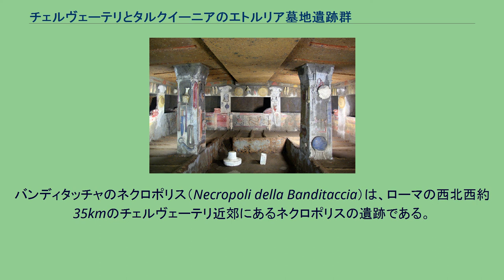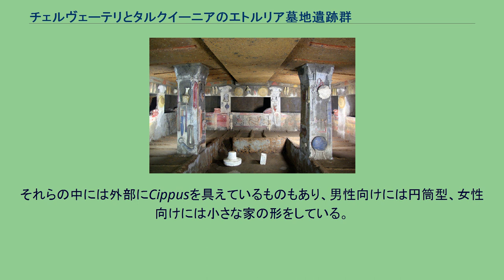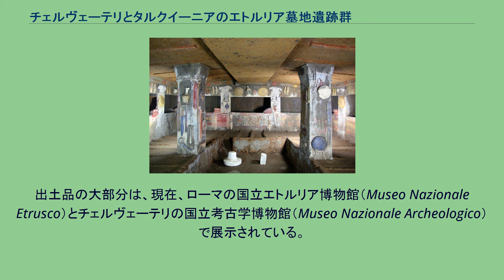チェルヴェーテリとタルクイーニアのエトルリア墓地遺跡群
チェルヴェーテリとタルクイーニアのエトルリア墓地遺跡群は、イタリアの世界遺産の一つ。
イタリア中部ラツィオ州にある、エトルリア人が残した2ヶ所のネクロポリス（チェルヴェーテリ近郊のバンディタッチャ遺跡と、タルクイーニア近郊のモンテロッツィ遺跡）が対象となっている。
バンディタッチャのネクロポリス（Necropoli della Banditaccia）は、ローマの西北西約35kmのチェルヴェーテリ近郊にあるネクロポリスの遺跡である。
バンディタッチャという名前はイタリア語のBandoに由来している。
総面積は400 haで、そのうち訪問可能なのは 10 ha である。
全体で1200もの墓があり、その多くが小丘を覆っている。
この遺跡は地中海世界最大のネクロポリスである。
墓の作成された年代は紀元前9世紀のヴィッラノヴァ文化（Villanovan culture）期から、紀元前3世紀の後期エトルリア時代にわたっている。
古式ゆかしいものは、井戸状の竪穴を掘りそこに死者の灰を納めるが、簡素な窪地状のものも存在している。
エトルリア期の墓には、2つの様式が見られる。
墓内部の装飾 この古代文明の遺跡について現在分かっていることの一定部分は、墓の装飾の詳細に負っている。
墓の中で最も有名なのはdei Rilieviと呼ばれるものとその紀元前4世紀のレリーフだが、それは碑文からマトゥナス（Matunas）なる人物のものであることが分かっている。
墓にはすぐれたフレスコ画群や薄浮彫、生活用具の数々を描いた彫刻などが見られる。
最も新しい時期の墓は紀元前3世紀のものである。
それらの中には外部にCippusを具えているものもあり、男性向けには円筒型、女性向けには小さな家の形をしている。
それぞれ、男根と竈をかたどったものだと言われている。
出土品の大部分は、現在、ローマの国立エトルリア博物館（Museo Nazionale Etrusco）とチェルヴェーテリの国立考古学博物館（Museo Nazionale Archeologico）で展示されている。
モンテロッツィのネクロポリスは、ローマの西北西約70kmのタルクイーニア近郊にあり、6000以上の墓が発見されている。
バンディタッチャ同様、フレスコ画の描かれた墓なども含まれている。